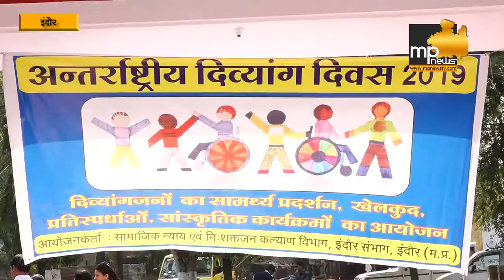इंदौर में दिव्यांग CHAMPIONS ने अपने खेल से लोगों को किया हैरान ! MP News Indore